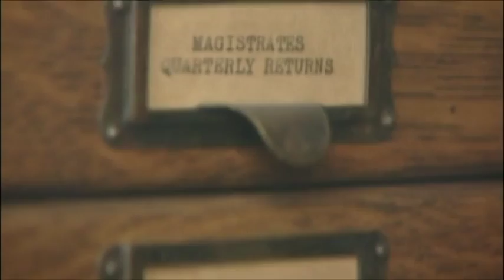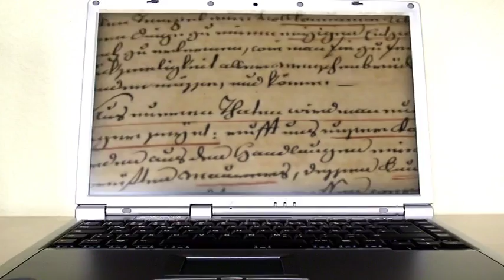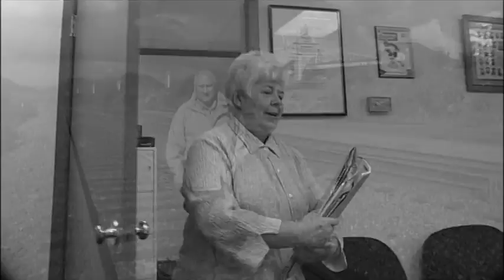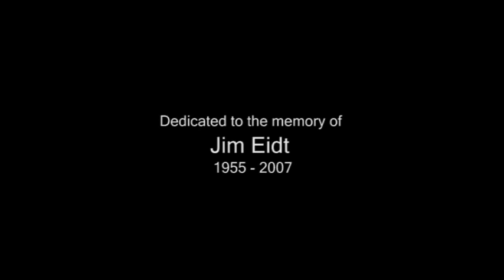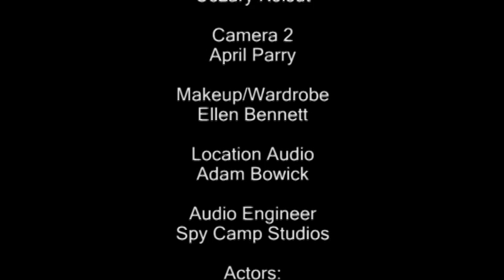BC Notaries - Journey of A Notary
An insight to the history, current status, and future of Notaries in British Columbia, Canada.

The tradition of Notaries goes back over 2000 years — to the dawn of recorded history.  BC Notaries are unique in North America, providing non-contentious legal services to the public.

Notaries in BC put a high priority on service to their local communities. Over one third are involved in fundraising and social service, over one third in business associations, and more than 30 percent are active in youth sports and recreation.